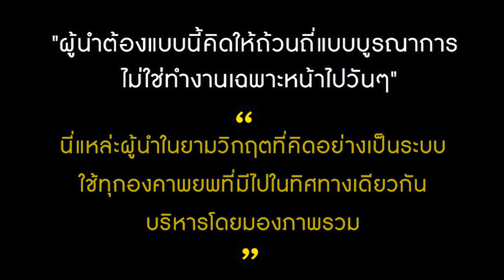"เสรีพิศุทธ์" ให้ความเห็นเรื่อง การปิดเมือง กรณีระบาดของ Covid-19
"ผู้นำต้องแบบนี้คิดให้ถ้วนถี่แบบบูรณาการ
ไม่ใช่ทำงานเฉพาะหน้าไปวันๆ"

"นี่แหล่ะผู้นำในยามวิกฤตที่คิดอย่างเป็นระบบ
ใช้ทุกองคาพยพที่มีไปในทิศทางเดียวกัน
บริหารโดยมองภาพรวม"